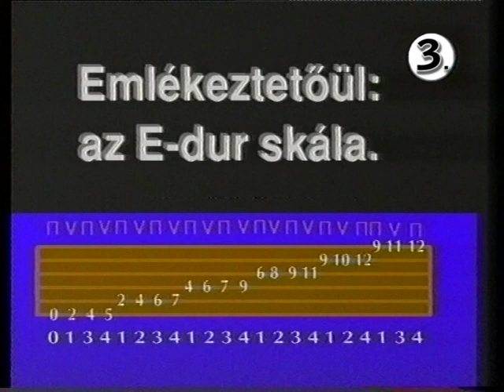Gitársuli Alapi Istvánnal 3. rész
A Gitársuli Alapi Istvánnal 3. része 1993 február 13-án volt látható a Rocktükörben az ATV-n.